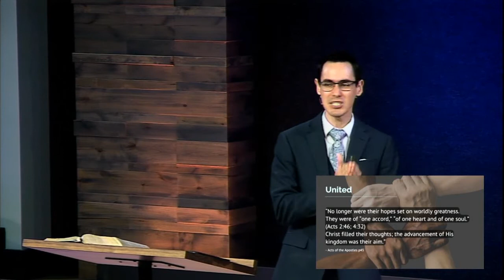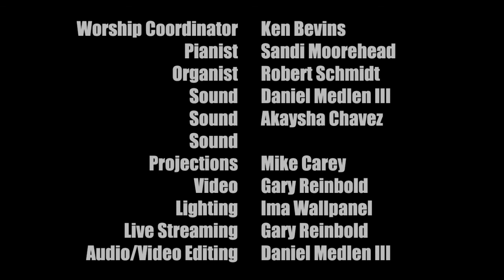Receiving the Holy Spirit - Turning the World Upside Down Pt. 2 - Pastor Marlon Seifert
A sermon delivered by Pastor Marlon Seifert at Cloverdale Seventh Day Adventist Church.